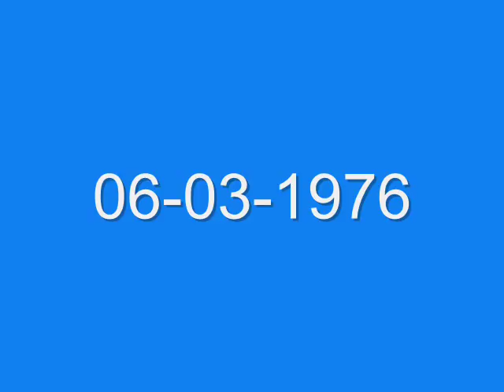Ach Värmeland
Ivan Rebroff's interpretation of a Swedish folk song : "Ack Värmeland Du Sköna"
Für Gerlinde.